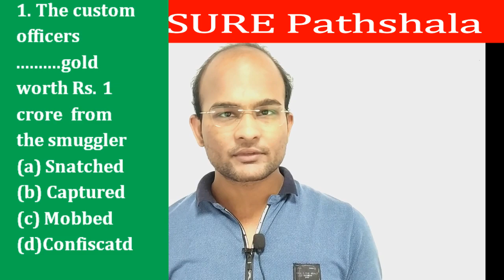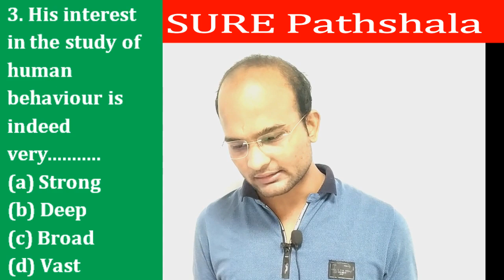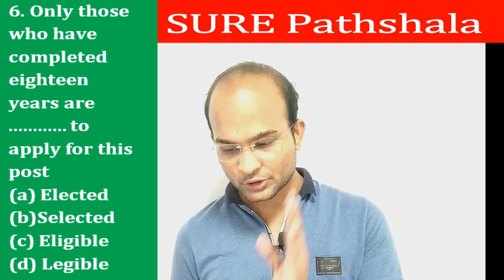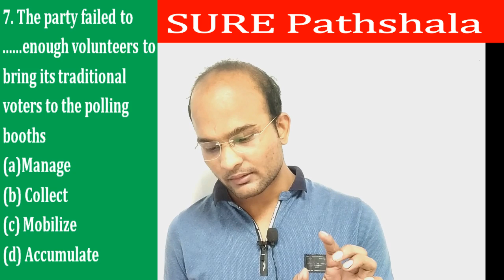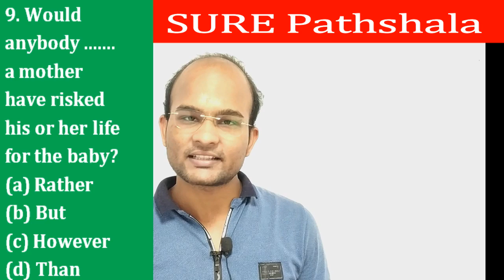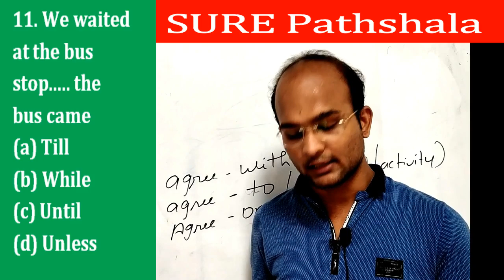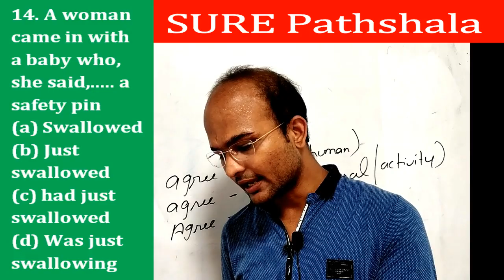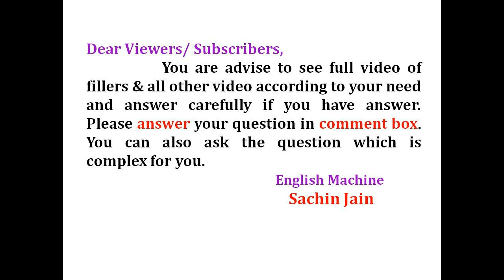Special Fill-ups solution for UPTET|SSC|Bank|CLAT|CAT| Discussion by English Mahine; Sachin Jain